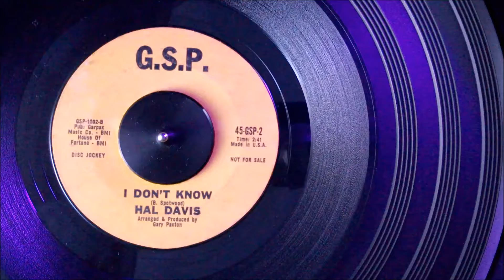Hal Davis - I Don't Know (1962) Teen HD HD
Lover's Plan / *I Don't Know*, 1962 on G.S.P. 2 °